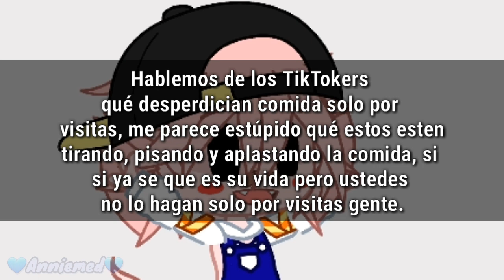TikTok cada vez se vuelve estúpido.